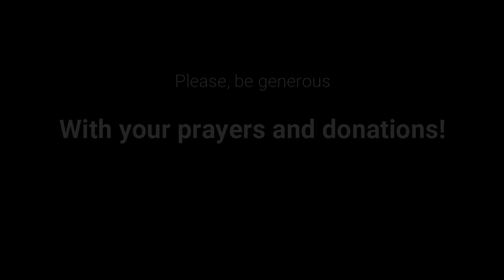Ctitorie peste veacuri - Moldovita la Washington DC - Timelapse August 2021